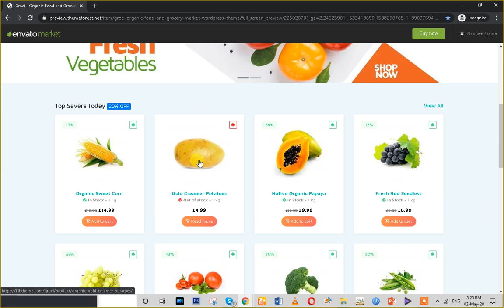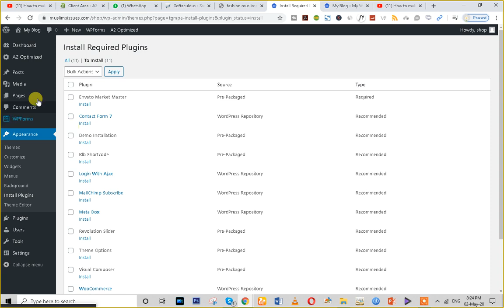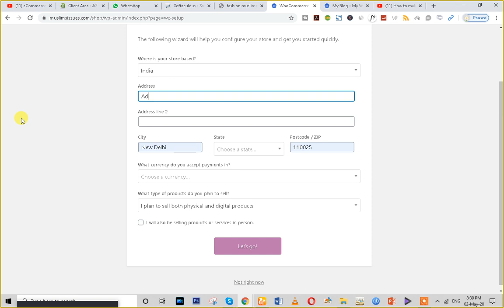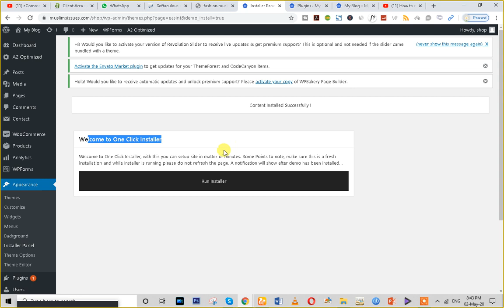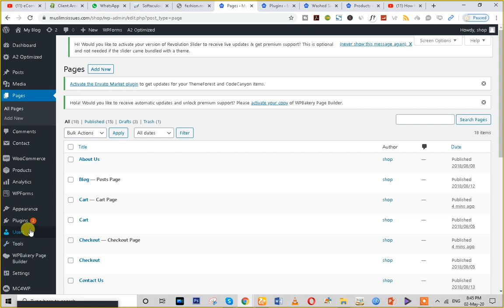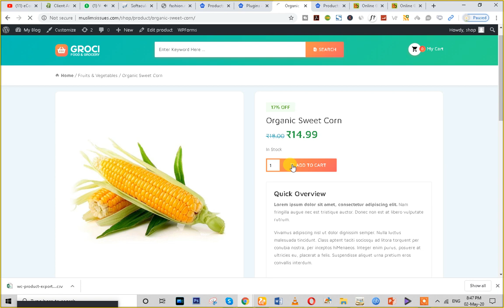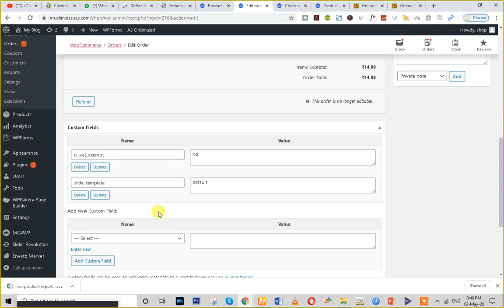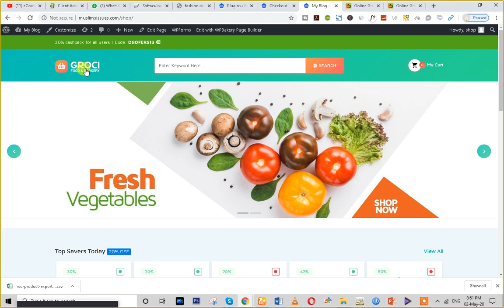How to create Grocery website within 15 Mints || Make Grocery Store || how to make a website easily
How to create Grocery website within 15 Mints || Make Grocery Store || how to make a website
Hello Friends !
in this video you can know that how to create a grocery website within 15 mints easy and simple way.

1.
2.
3.